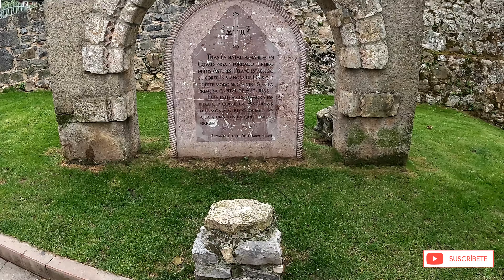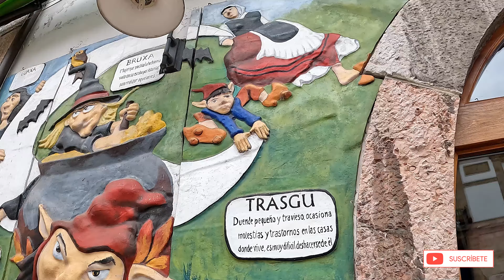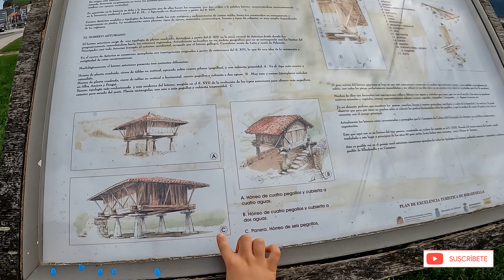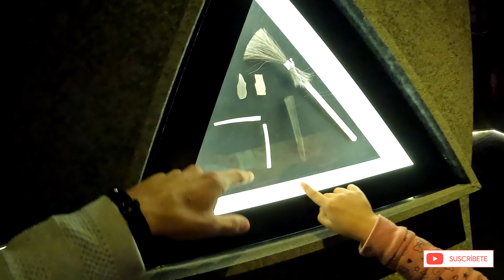XXVI.🚐 Recorriendo ASTURIAS en AUTOCARAVANA 🚐 CANGAS DE ONIS Y RIBADESELLA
Hola gente viajera!!
Continuamos recorriendo ASTURIAS 🚐
En el capítulo de hoy visitamos dos pueblos preciosos 😍 CANGAS DE ONIS Y RIBADESELLA.
Nos acompañas??
No os lo perdáis y.
Sígueme el rollo 🛣️➡️⤴️⬅️🛣️

🛒🛒PRODUCTOS MENCIONADOS Y UTILIZADOS EN EL VIDEO📦📦

🗑 Papelera plegable
📦 Cesta almacenamiento
🔐 Fiamma cierre Seguridad
🔒 Thule cierre Seguridad
🚲 Portabicicletas Fiamma
📌 Ganchos adhesivos pared
🧼 Escurridor Plegable
🍽 Platos de Melamina
🚿 Aireador Grifo Cocina
🎥 Cámara con la que grabamos
💊Pastillas antical
💊Pastillas potabilizadoras de agua: ( las que usamos actualmente están descatalogadas, ponemos unas similares por el momento )
🔩Tapas para Tornillos
🎴Pegatinas para baño

🅿 AREAS DONDE DORMIMOS ↙
Cangas de Onís: N 43°21’7.56” W -5°7’31.404”
Ribadesella Área: N 43°28’5.916” W -5°5’24.7524”
Ribadesella Parking: N 43°27’35.9568” W -5°4’1.9164”

➡ Puedes contactar con nuestra familia...